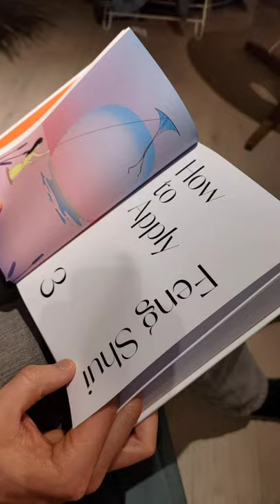a peek into my new book! let's learn Feng Shui together